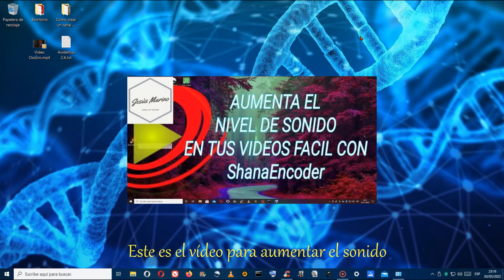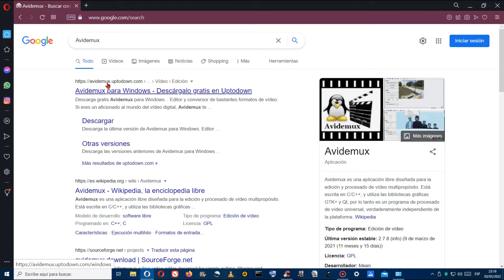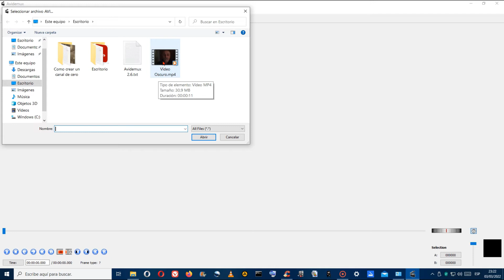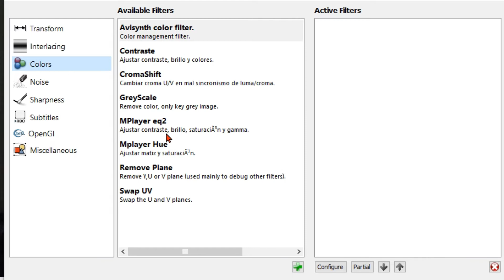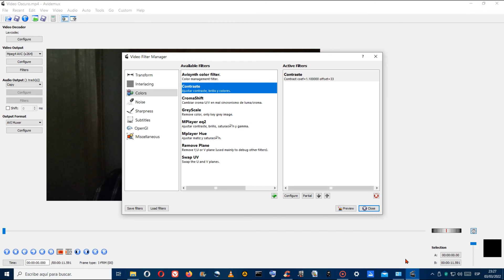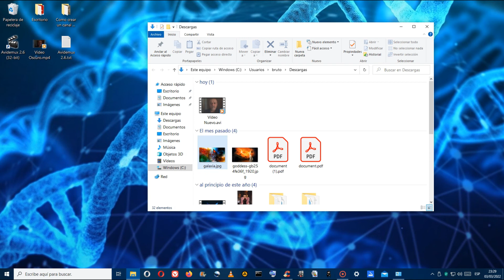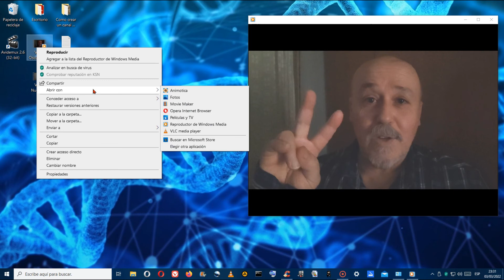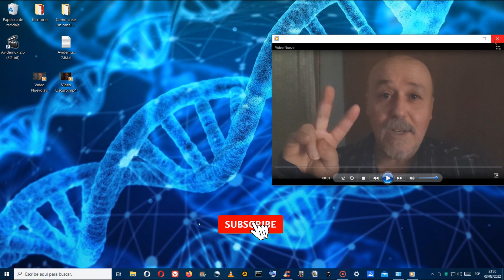Cómo DAR LUMINOSIDAD a un VÍDEO GRABADO muy OSCURO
En éste vídeo os enseñaré a Cómo DAR LUMINOSIDAD a un VÍDEO GRABADO muy OSCURO, veréis que es sencillo. Subir la luminosidad es posible de muchos modos, incluso con VLC Media Player se puede hacer, pero con el programa que os muestro creo que os os liareis menos. Avidemux!!

Me llamo Jesús Marino, este canal lo tengo ordenado en listas de reproducción. Cada lista es un tema.
SIGUE TU LISTA DENTRO DEL CANAL !

✅ Si compartes en tus redes mis vídeos o enlaces a ellos, estaré infinitamente agradecido.

Que repares en alguno de mis trabajos es mi mayor recompensa. 💝

Un saludo.